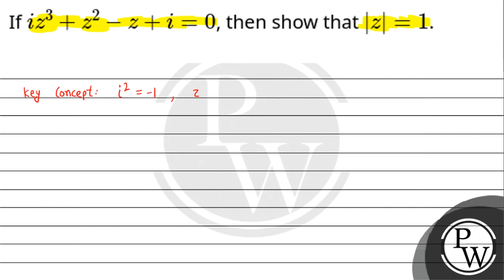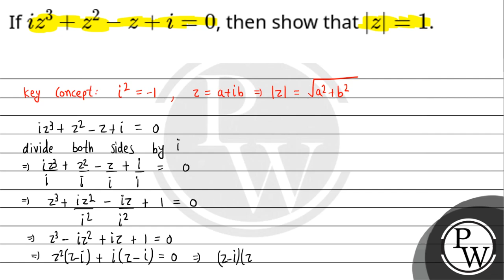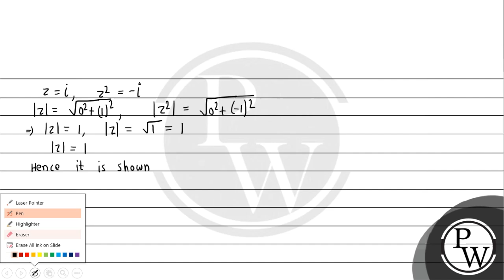If iz3+z2-z+i=0, then show that \\(|=1\\).....